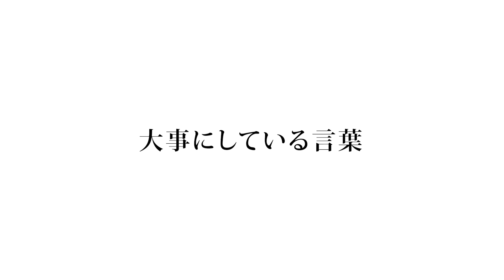【ランディックス】不動産×ITで急成長。「ランディックス」快進撃の裏側【社長名鑑】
富裕層に特化した不動産事業を展開し、躍進する企業をけん引する経営者の軌跡と、描いている未来像に迫る。
【株式会社ランディックス 代表取締役 岡田 和也 (2023年2月取材)】

00:00 オープニング
01:25 城南エリアの富裕層に特化している理由
02:27 不動産業で独立した経緯
03:39 事業モデル着想のきっかけとなった“違和感”
04:52 『sumuzu』開発の裏側
06:34 挑戦を恐れない
07:17 今後の展望
08:29 意外な求める人材像
09:02 大事にしている言葉

‹公開サイト›
社長と繋がる社長“直結”メディア『社長名鑑』

‹『社長名鑑』SNS公式アカウント›
 おすすめコンテンツなど、You Tubeにはない情報を随時配信中！

‹姉妹サイト›
『転機』－経営者との直接面談を実現するハイクラス向け転職情報サイト